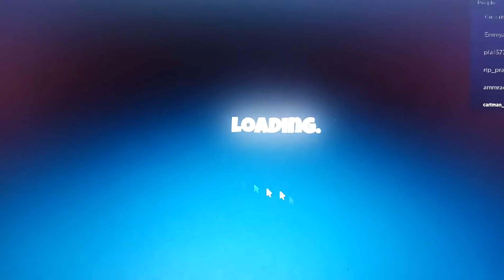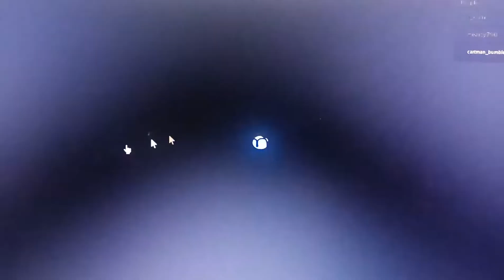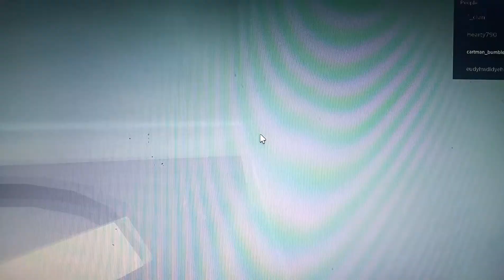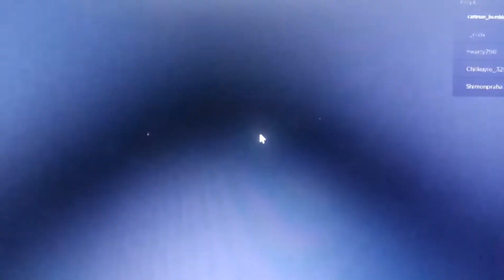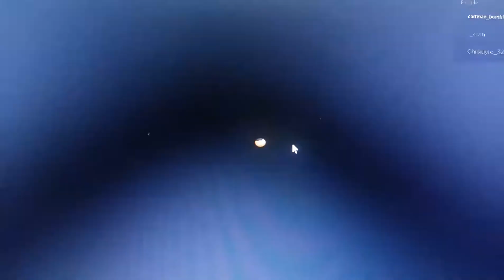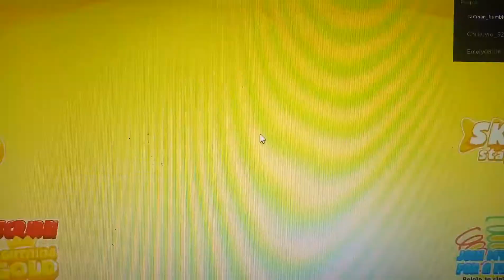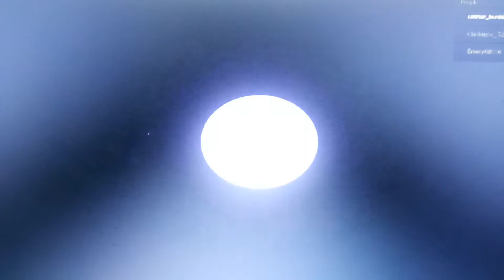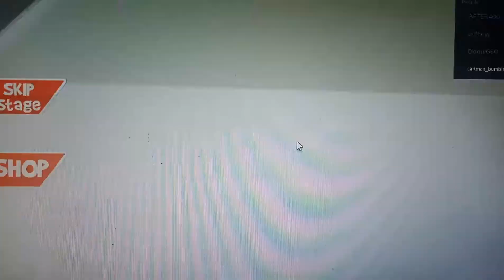Hamtaro Plush Top 3 Roblox Obbies